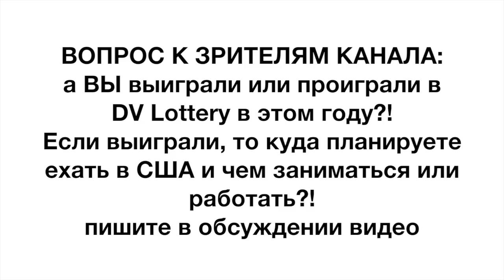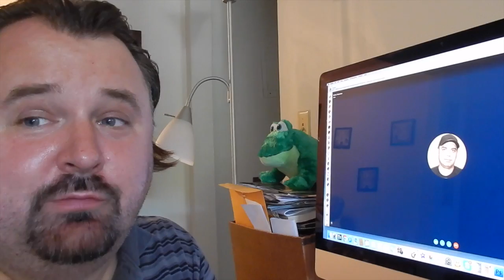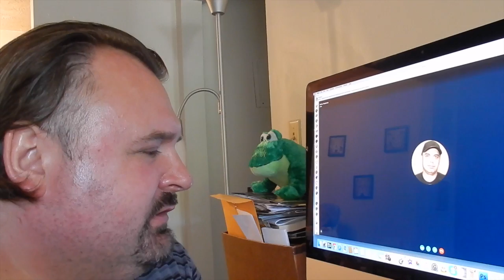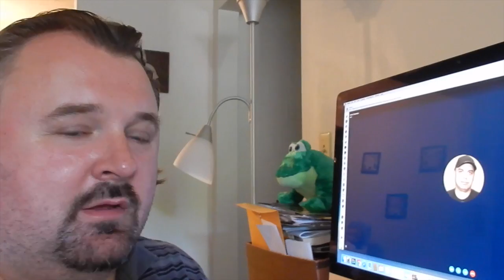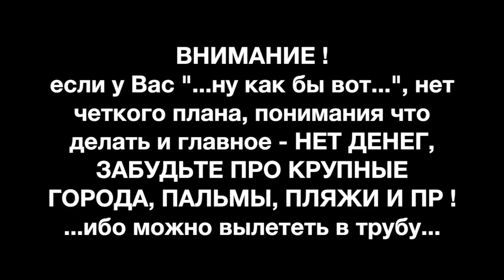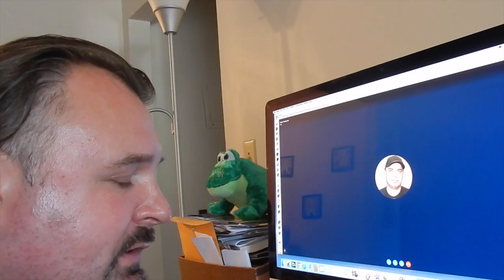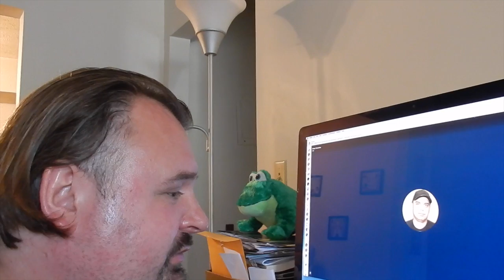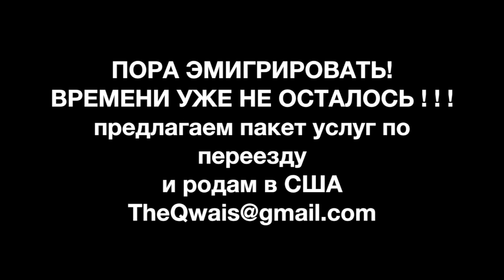ПОБЕДИТЕЛЬ DV LOTTERY. ИНТЕРВЬЮ СО СЧАСТЛИВЧИКОМ